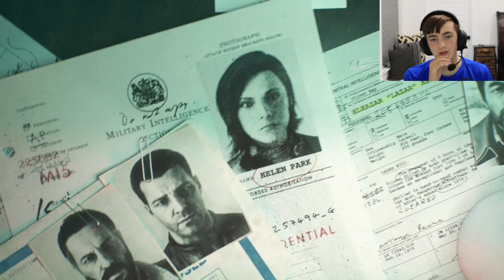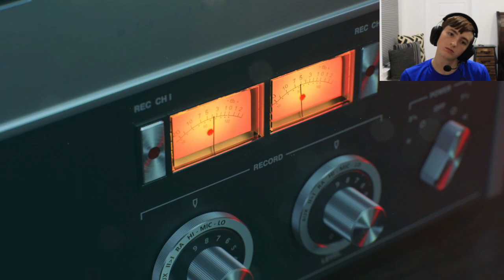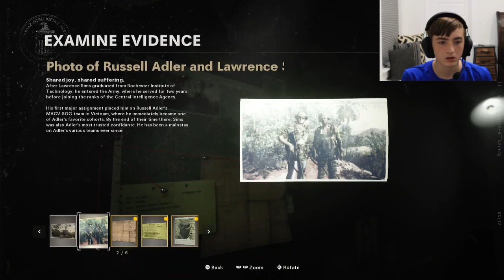Call of Duty Black Ops Cold War Campaing Part One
In this video, I try the campaing in call of duty black ops cold war. It was pretty entertaining as I threw someone off the  building at the end.